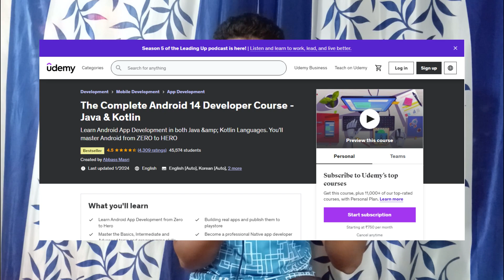[Kannada] - How to become Android Developer in 2024 || -by Script Kiddie part-05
===Course information===

✅Learn basics of Hacking
✅Live dought sessions
✅Be a part of strong community
✅Detailed explanation in Kannada
✅Class timings: Watch Anytime & Anywhere
✅ Exclusive community and networking
✅ Hands on experience
✅Start your hacking journey today

Related words
script kiddie
script kiddie in Kannada
vajeed
python
python in kannada
kannada python full course
python course in kannada
free python course in kannada
kannada python course
learn python in kannada